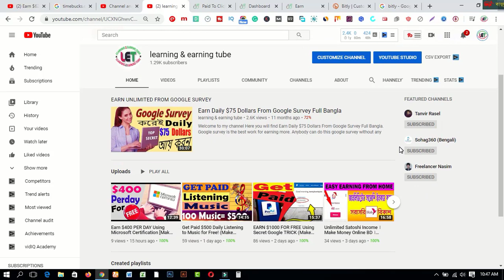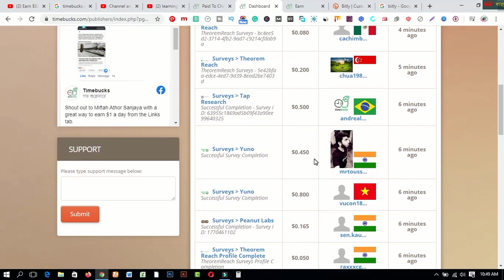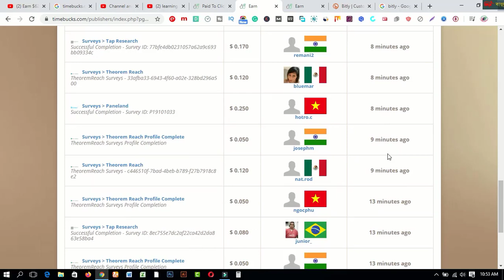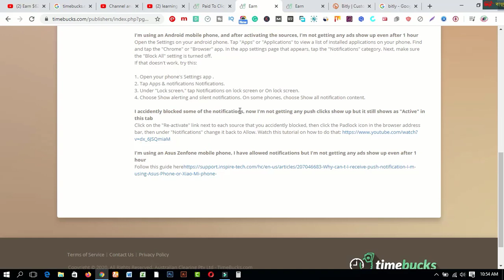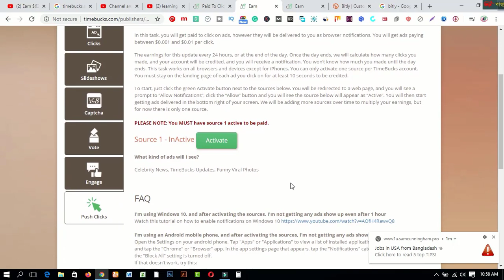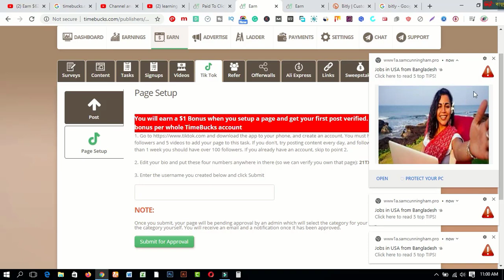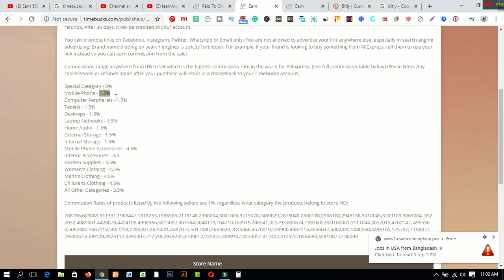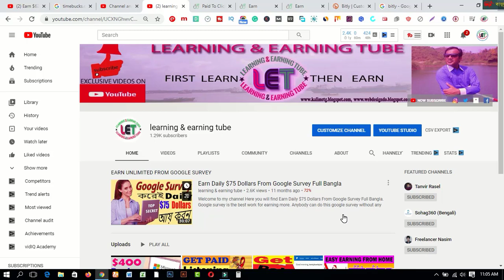Earn $525 REALLY INSTANT DOING THIS! (Make Money Online)-Worldwide!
In this video  you will find Earn $525 REALLY INSTANT DOING THIS! (Make Money Online)-Worldwide!

1. Earn Daily $75 Dollars From Google Survey Full Bangla
2.Earn more by Fiverr Gig Editing | How To Edit My Fiverr Gig Information ( update 2019)
3.Earn Daily $75 Dollars From Google Survey Full Bangla
5.Spin & Earn Money App Bkash App Payment | Online Income Bangla 2019
6. Earn and Hire from Bangladeshi site hirekoro.com স*Must watch*
7. Brave browser
8. how to sign up on 4 Microworkers websites to earn More -2019
9. Upwork English spelling test (U.S version) answers 2019
10. Upwork English spelling test (U.K version) and Answers 2019
11. 2019 Upwork Readiness Test and Answers ( GET 5 out of 5)

13.9 free trusted sites for selling Logo-2019 II Amazing sites for selling logo
14. KajKey.com - II how to earn by BID on KajKey.com
15.10 best & free fundraising websites for all-2019 II fundraising websites